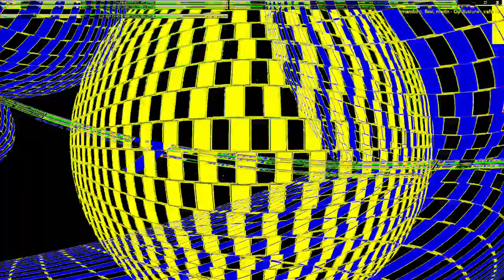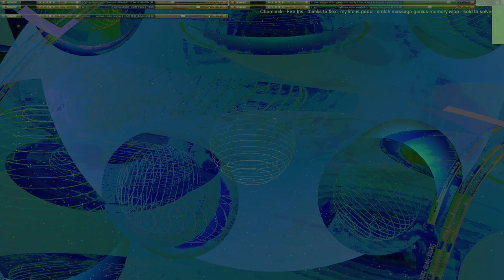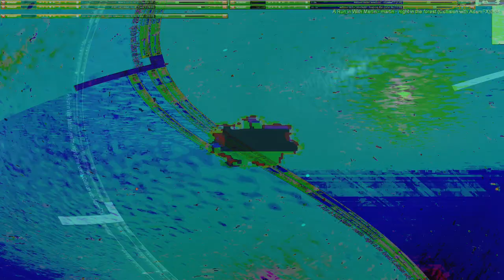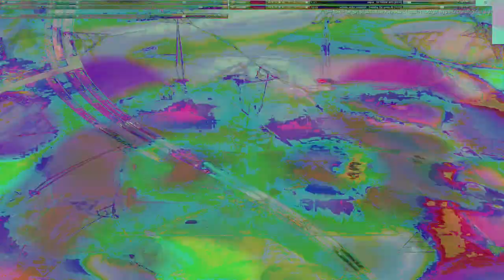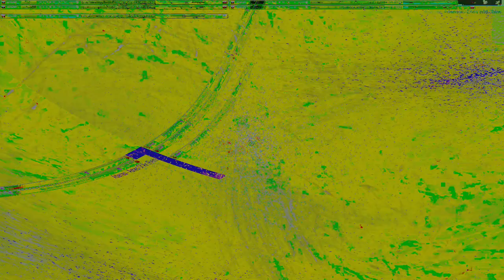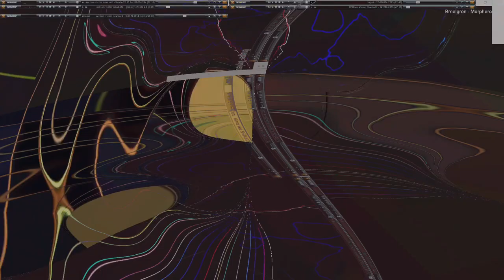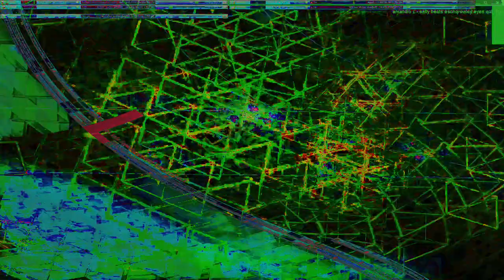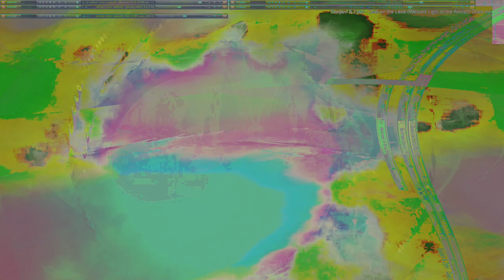Movie 24 09 13 15h50m41s series E 133 video art music creations. cool,.. what the..